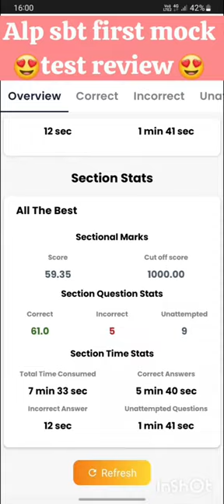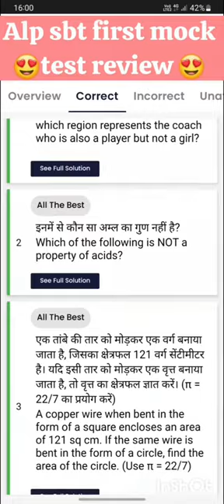Sunday Railway Alp cbt first mock test# review Sunday Alp mock test review @